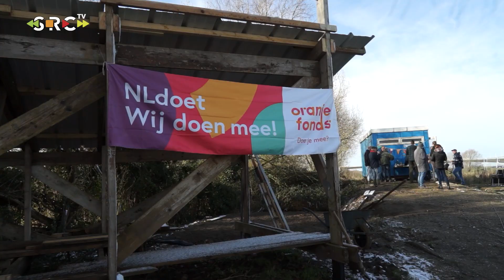NLdoet; de grote vrijwilligersactie in Nederland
REGIO - Op 10 en 11 maart organiseerde het Oranje Fonds NLDoet; de grote vrijwilligersactie in Nederland. Duizenden vrijwilligers steken de handen uit de mouwen voor klussen en projecten van allerlei aard.

Bij  de nog te herbouwen uit 1961 daterende historische Wipkorenmolen in Vianen gingen er vrijwilligers aan de slag om onder andere de bouwkeet op de bouwlocatie van de molen op te knappen.

Met de groep vrijwilligers stak ook wethouder Kees Bell in de bouwkeet de handen uit de mouwen. “Het is fijn om jezelf nuttig te maken en daarnaast leer je de inwoners beter kennen”, zegt Bell terwijl hij tussendoor een kop koffie drinkt.